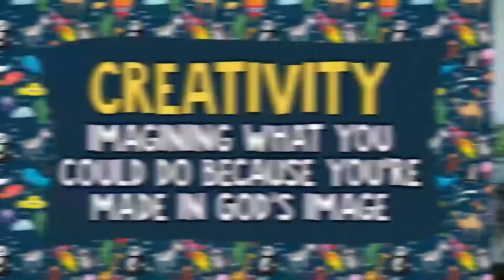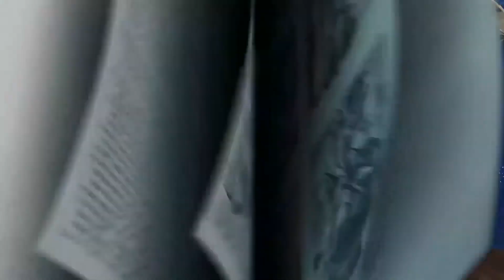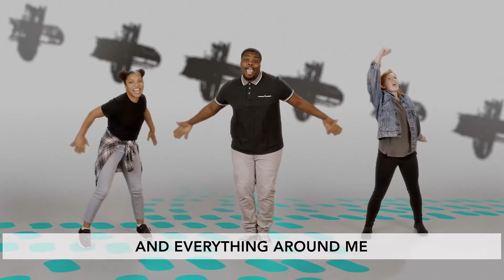With a Little Help from My Friends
Four Friends Who Helped
(Mark 2:1-12)